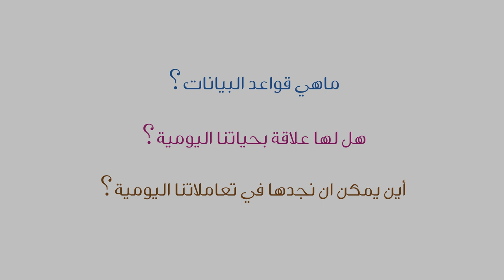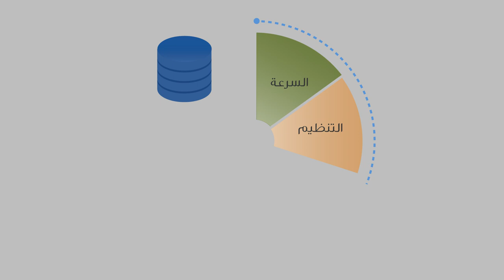مفاهيم قواعد البيانات | DataBase